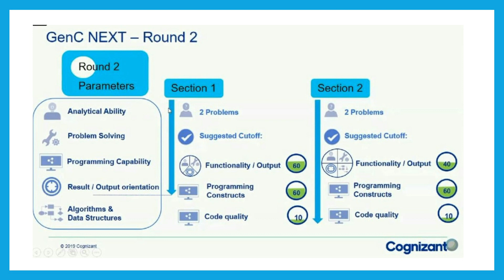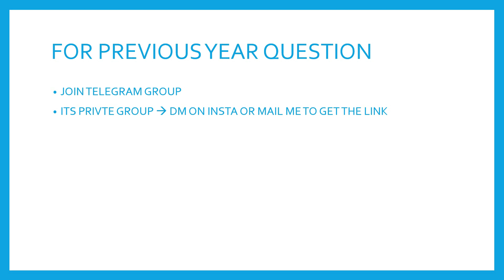GenC next coding round pattern | genc next coding questions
The course is based on the latest Cognizant test pattern and it includes the all-important Automata fix questions for the Cognizant recruitment process. Cognizant has partnered with AMCAT to conduct CTS drives and we have also discussed AMCAT based questions in detail.

This video will give you tips on how to prepare and clear Cognizant  and the topics/areas on which you need to concentrate while attending the interview.